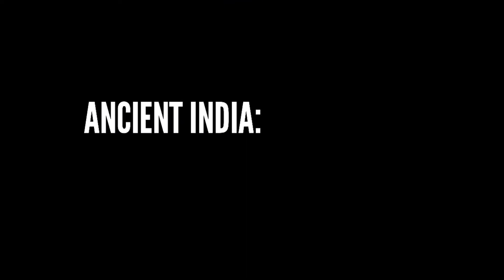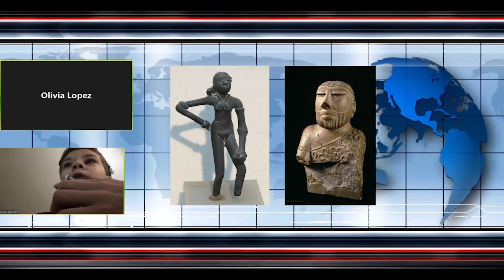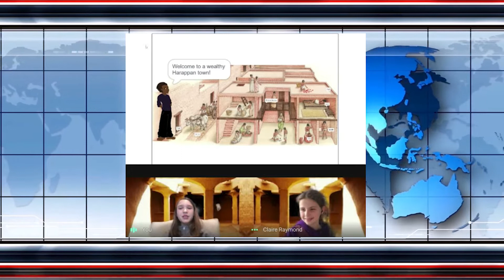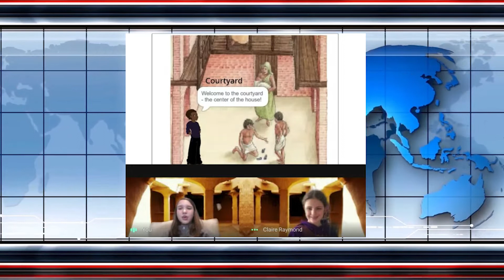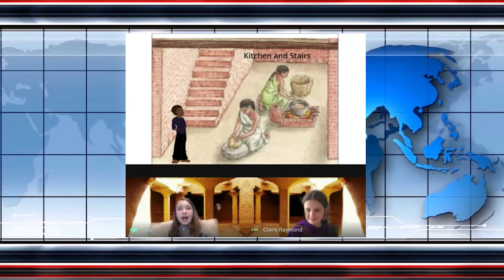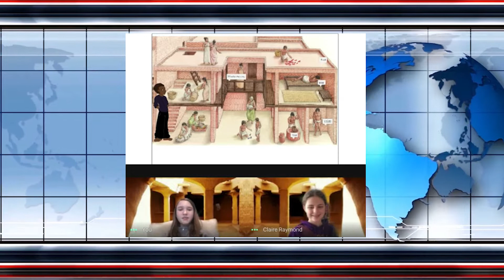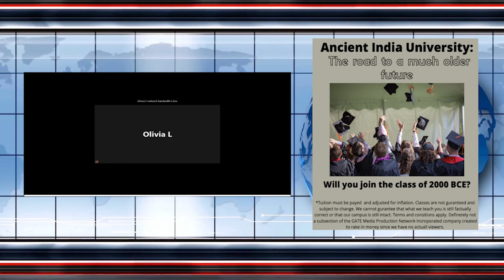Ancient India Unveiled